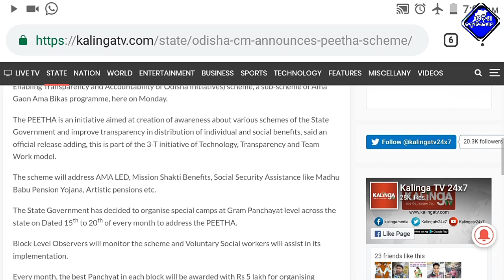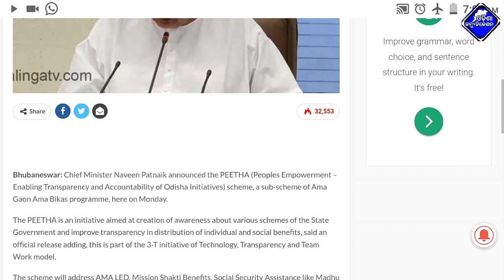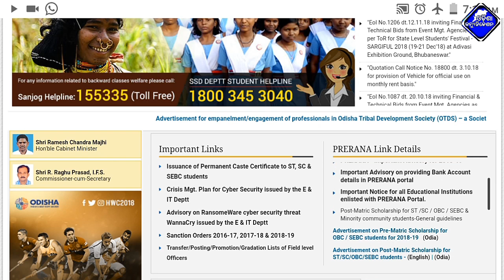2nd Phase Peetha Scheme ! Aam Ghare LED,Mission Shakti,SC Development,Khusi Yojana, LED Distribution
2nd Phase Peetha Scheme ! Aam Ghare LED,Mission Shakti,SC Development,Khusi Yojana, LED Distribution

 [Trilochan_odisha_communication]